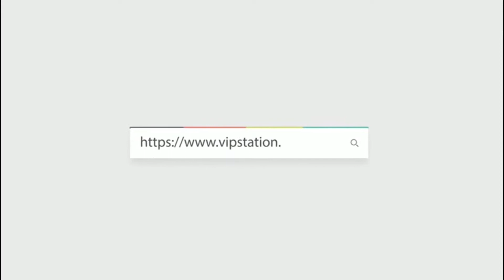CARTIER 卡地亞 CLÉ DE CARTIER 自動機芯 WGCL0004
Creator: SAM
WeChat: vip95363218